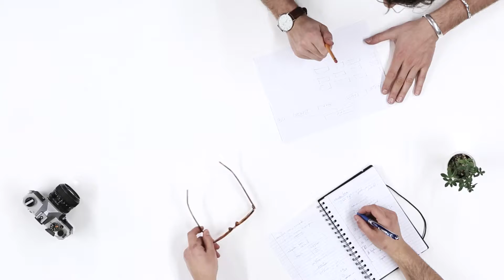What Kind of Healing Does Jesus Provide?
This casual conversation is from our most recent Online Worship Gathering where our lead pastor, Scott, and our media pastor, Dallas, sit down to discuss Isaiah 53:4-5 and how it shows the kind of healing that the messiah would bring.